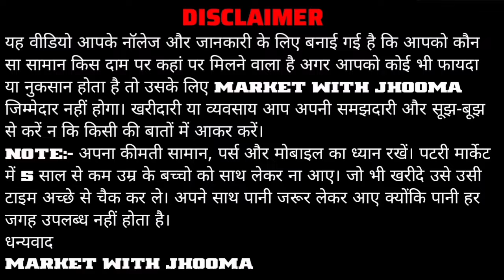कटरा नील चांदनी चौक || Chandni chowk wholesale market || Chandni chowk delhi suit market